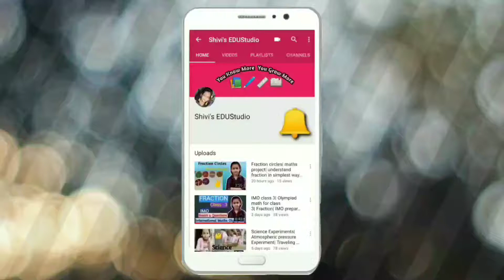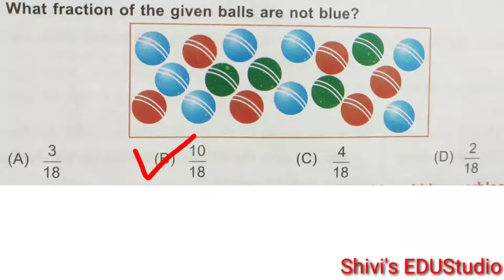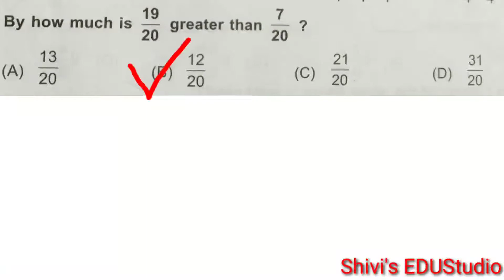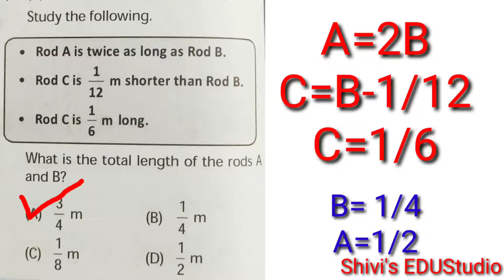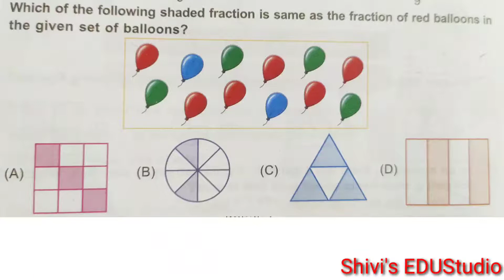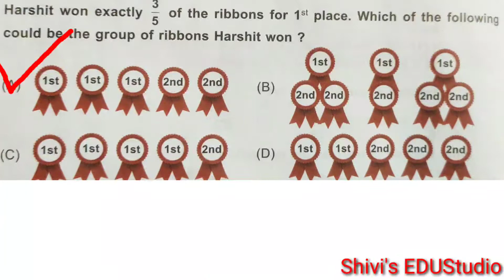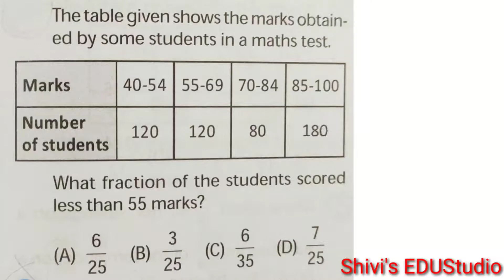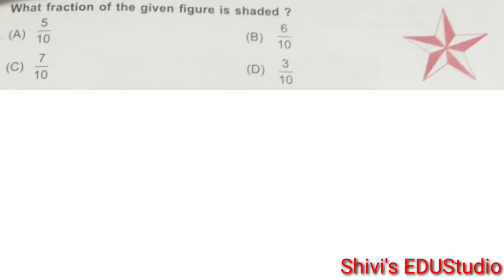IMO Class 4 Fractions |Olympiad Mathematics for Class 4 |Practice Questions for class 4 olympiad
hi

Workbook practice questions for class 4 olympiad exam

Do like
 And
 Shivi's
 EDUStudio

Videos in this channel will help to improve basics of maths science and learning experiments school projects.also improve your daily life G.k.